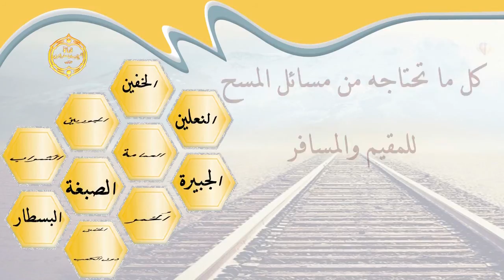الشيخ زيد البحري المسح على الخفين لمن حدثه مستمرا كسلس البول أو الغائط أو الريح أو المستحاضة